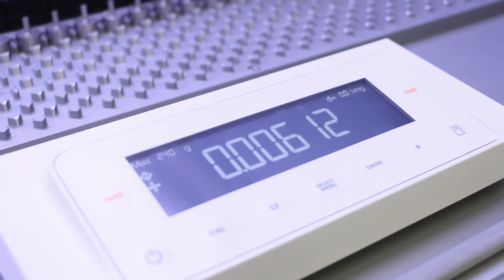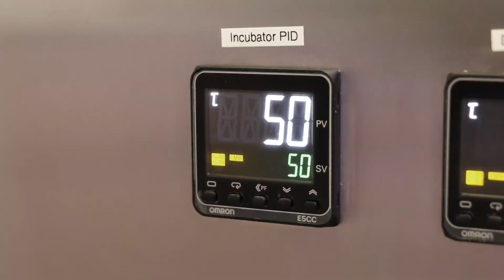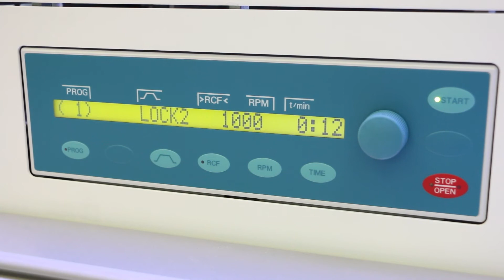Sample Preparation System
A system to automate various processes associated with preparing plant samples for downstream analysis.